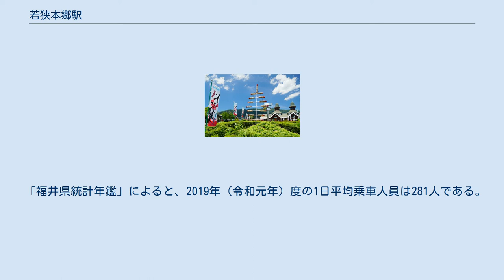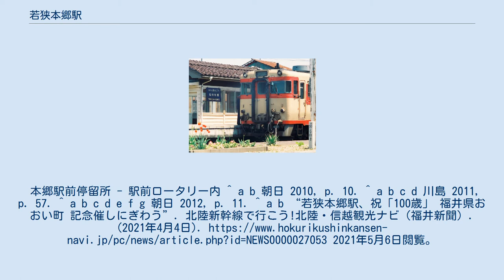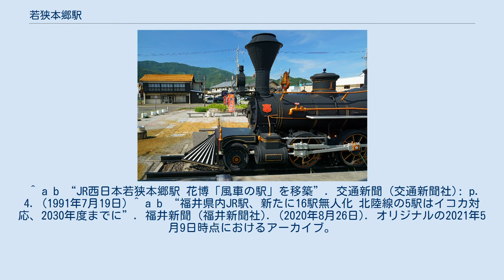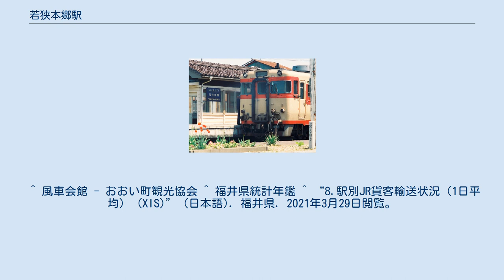若狭本郷駅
プラットホーム 駅前のモニュメント 駅前に設置された義経号レプリカ 若狭本郷駅（わかさほんごうえき）は、福井県大飯郡おおい町本郷にある、西日本旅客鉄道（JR西日本）小浜線の駅である。
 1988年撮影 相対式ホーム2面2線で列車交換設備を有する地上駅。
駅舎側のホームの方が2番のりば（上りホーム）で、1番のりば（下りホーム）へは跨線橋で連絡している。
線路は両開きになっており、進行方向左側のホームに発着する。
 大飯郡おおい町にある唯一の駅である。
敦賀地域鉄道部が管理し、おおい町観光協会が駅管理および窓口業務を受託する簡易委託駅であるが、みどりの窓口が設置されている。
なお、JR西日本金沢支社は、2030年度（令和12年度）までにみどりの窓口ならびに委託業務を廃止し無人化する方針としている（実施時期は未定）。
 駅舎は、1990年に開催された国際花と緑の博覧会（花博）で展示されていた「風車の駅」を移築したもので、「風車会館」とも呼ばれている。
移築時に木造から骨組みだけ鉄骨造に作り替えたものの、平屋建ての延床面積330m2である。
また、国道27号に面した「情報交差点ぽーたる」には、花博で走行した「ドリーム・エキスプレス義経号」のレプリカが展示されている（本物は交通科学博物館を経て京都鉄道博物館で展示）。
本郷駅前停留所 - 駅前ロータリー内 ^ a b 朝日 2010, p. 10. ^ a b c d 川島 2011, p. 57. ^ a b c d e f g 朝日 2012, p. 11. ^ a b “若狭本郷駅、祝「100歳」 福井県おおい町 記念催しにぎわう”. 北陸新幹線で行こう!北陸・信越観光ナビ（福井新聞）. (2021年4月4日). 2021年5月6日閲覧。
 ^ a b “JR西日本若狭本郷駅 花博「風車の駅」を移築”. 交通新聞 (交通新聞社): p. 4. (1991年7月19日) ^ a b “福井県内JR駅、新たに16駅無人化 北陸線の5駅はイコカ対応、2030年度までに”. 福井新聞 (福井新聞社). (2020年8月26日). オリジナルの2021年5月9日時点におけるアーカイブ。
2021年5月9日閲覧。
^ a b c d e 川島 2011, p. 35. ^ 朝日 2012, p. 26. ^ “「花博駅舎」が第二の人生”. 交通新聞 (交通新聞社): p. 1. (1990年10月25日) ^ a b “メルヘンな「風車の駅」 JR小浜線・若狭本郷駅”. 北陸新幹線で行こう!北陸・信越観光ナビ（福井新聞）. (2016年7月8日). 2021年5月6日閲覧。
 ^ 風車会館 - おおい町観光協会 ^ 福井県統計年鑑 ^ “8.駅別JR貨客輸送状況（1日平均） (XIS)” (日本語). 福井県. 2021年3月29日閲覧。